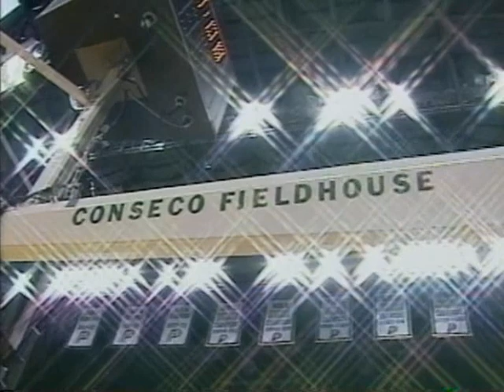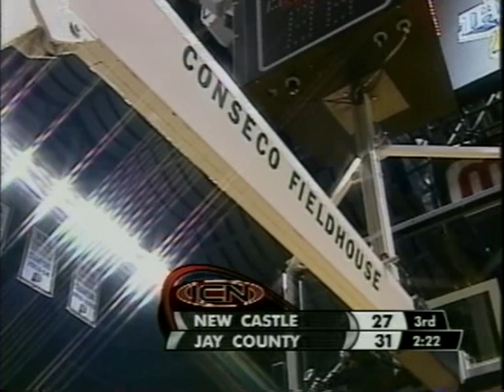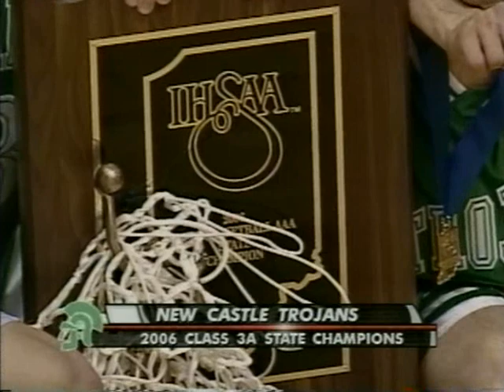2006 IHSAA Class 3A State Championship: New Castle 51, Jay County 43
New Castle escaped with a 51-43 victory over Jay County to win the 3A state championship at Conseco Fieldhouse.  It was the Trojans’ second boys basketball title and comes 74 years after winning it all in 1932.

New Castle (20-7) was led by junior Zach Hahn’s game-high 29 points and seven rebounds.  Hahn was 4-7 from 3-point range, while going 5-7 from the free throw line for the second-highest point total in a 3A title contest.  Junior Luke Bennett was the only other Trojan to score in double figures with 10, while seven of his points came from the free throw line.

Jay County was led by senior Tyler Rigby’s 16 points.  Rigby set a 3A individual record for highest 3-point field goal percentage after making 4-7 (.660).  The New Castle defense did not allow any other Patriot to score in double figures.

Jay County (20-7) led after the first quarter, 9-6, connecting on three three-pointers and also took an 18-16 lead into halftime on Tyler Rigby’s three-pointer with four seconds left.

The lead exchanged hands three times in the third quarter before New Castle grabbed the lead for good on junior Bryant Hazelman’s three-pointer with :35 seconds left giving the Trojans a 36-33 lead. The Patriots cut the margin to three points several times in the final eight minutes but could get no closer as New Castle hit its free throws down the stretch.

Coached by Steve Bennett, New Castle set a Class 3A state finals record for the fewest points allowed.

Jay County was coached by Craig Teagle who guided the Patriots to the school’s first appearance in the state finals.

Jay County senior guard Tyler Rigby is the 2005-06 Boys Basketball Class 3A recipient of the Arthur L. Trester Mental Attitude Award as selected by members of the IHSAA Board of Directors.

Rigby, who leads his team in scoring with an 11.7 average, is a two-time team captain for coach Craig Teagle’s Patriots, helping them to their first-ever State Finals appearance.  Rigby also excelled in tennis for Jay County, combining with senior basketball teammate Randy Evans to reach the quarter-finals of the IHSAA Individual Doubles Tournament last fall with a 22-4 season record.

In the classroom, Rigby is pursuing an Academic Honors Diploma with a 3.67 cumulative grade point average.  The National Honor Society student is active in his church youth group and as a volunteer at the West Jay Community Center Camp.

 “Tyler has demonstrated time and time again that he is a good communicator, citizen, student and athlete,” said Jay County principal Dr. Wood Barwick.  “He is a highly dedicated athlete who knows how to sacrifice for perfection and motivate fellow teammates to strive for excellence.  Tyler recognizes his great potential for the future, yet he is a humble and approachable person who loves to share his extensive knowledge about basketball with others, his fellow students in particular.”

The recipient, nominated by his principals and coaches, must excel in mental attitude, scholarship, leadership, and athletic ability in boys basketball.

The award is named in honor of Trester, the IHSAA’s first commissioner who served from 1929-44.

Indiana Farm Bureau Insurance, IHSAA corporate partner, presented a $1,000 check to Jay County High School in the name of Tyler Rigby.

Rigby, the son of Brad and Connie Aker, plans to major in computer science in college next fall.